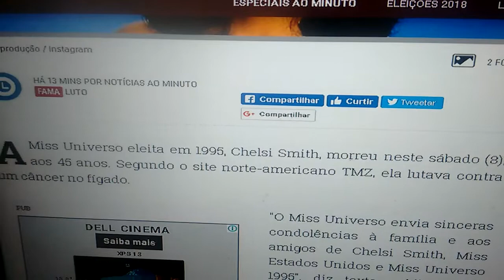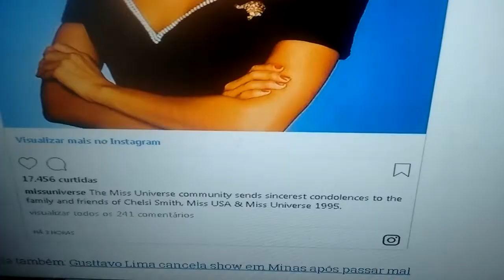Morre aos 45 anos Chelsi Smith Miss Universo 1995 EUA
Segundo a mídia norte-americana, ela lutava contra um câncer no fígado, Miss Universo eleita em 1995, Chelsi Smith, morreu neste sábado (8), aos 45 anos. Segundo o site norte-americano TMZ, ela lutava contra um câncer no fígado.

"O Miss Universo envia sinceras condolências à família e aos amigos de Chelsi Smith, Miss Estados Unidos e Miss Universo 1995", diz texto publicado no Instagram do Miss Universo.

Chelsi Smith nasceu na Califórnia em 1973. Ela ganhou o Miss Estados Unidos em 1995, representando o Texas. De acordo com o UOL, ela ganhou o Miss Universo neste mesmo ano. Com a vitória, Chelsi quebrou o jejum de 15 anos sem títulos norte-americanos no concurso.